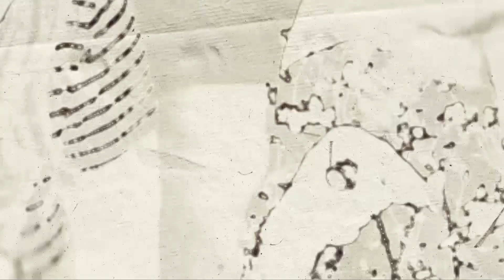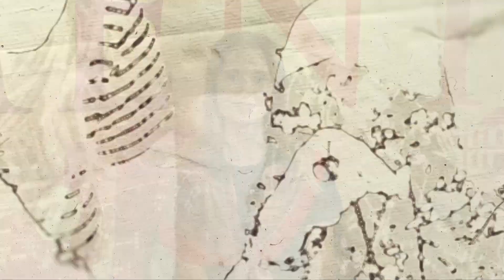Programa Movimento Caio Godoi